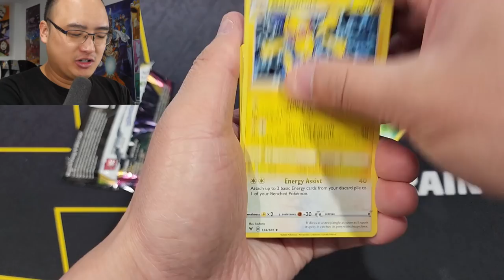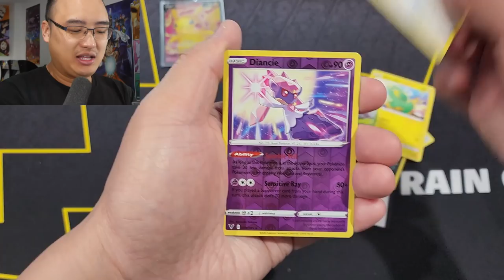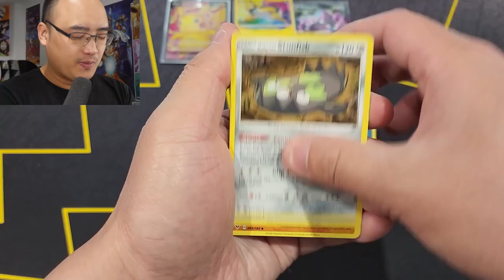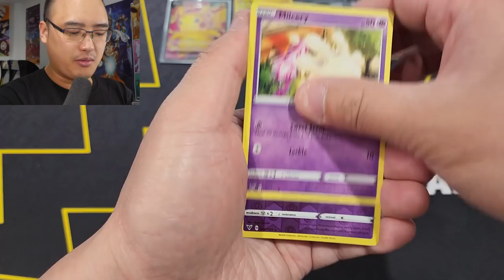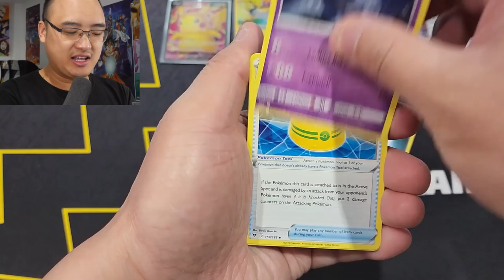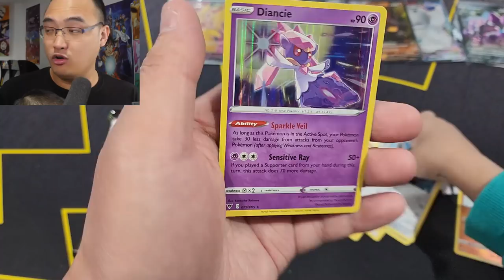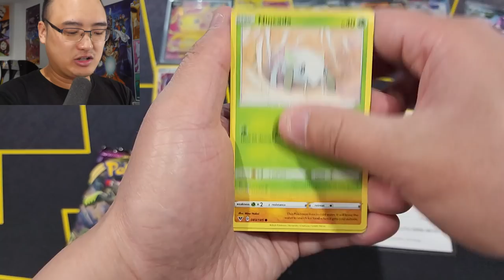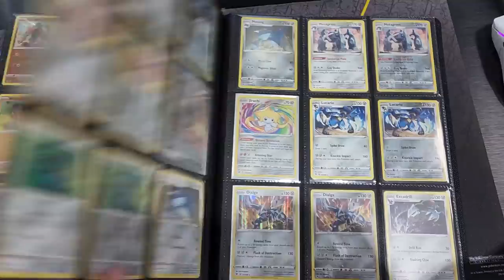J'ai ouvert des centaines de packs pour obtenir ces cartes Pokémon trop rares !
Vous n'allez pas croire ce que j'ai obtenu comme cartes Pokémon aujourd'hui !